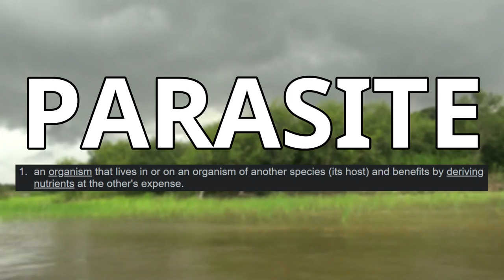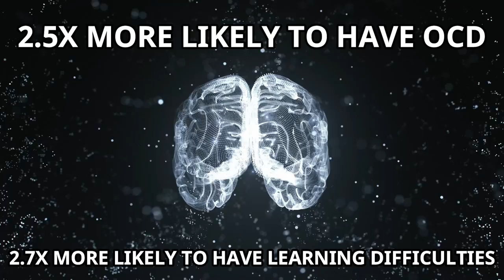3 Of The Worst Parasites In The World - NIGHTMARE FUEL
When it comes to wildlife there are certain animals that most people love and there are certain animals that most people hate. Parasites are some of the most hated animals on this planet as they both negatively effect other animals and have little to no positive affect on their respective ecosystems.
In this video i will be going through some of the most hated parasites as I will be going through 3 of the worst parasites in the world.

Chapters
0:00 Introduction
1:12 Toxoplasma Gondii
4:24 Tongue-Eating Louse
5:45 Zombie-Ant Fungus

Attributions

Toxoplasma gondii images:
Franck Genten

Tongue-eating louse images:
Christian Gloor

Zombie-ant fungus images:
Dr. Alexey Yakovlev

Ant images:
Jean and Fred Hort

Insect fungus images:
Bernard DUPONT